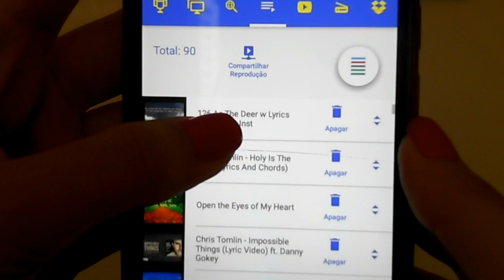MAKE ESTILOSA, LEVE E FÁCIL EM MENOS DE 5 MINUTOS! | Eliana Nesme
"Você disse make estilosa, sem grandes esforços, em menos de cinco minutos??? Não acreditoooo..."

POIS ACREDITE: nesse vídeo trago um tutorial fácil fácil de seguir e que te deixará linda, para seus looks do dia a dia!

O aplicativo de músicas que utilizo para me inspirar enquanto me maquio se chama PICKVIDEO. Para quem curte o Spotify, duas ótimas notícias:
* Agora você pode ouvir suas playlists de vídeos do PickVideo no Spotify.
* Agora você pode assistir os vídeos de suas playlists do Spotify.

Além disso a app permite você colecionar os seus vídeos favoritos, pesquisa vídeos, playlists, canais e albuns de músicas.
Ver as músicas mais tocadas no Spotify, Itunes e YouTube por país.

Tentou reproduzir minha make? Me marca no Instagram com a hashtag makebynesme ou então com a minha conta @eliananesme

Beijooooos!

Sugestões de novos vídeos, deixe nos comentários! :)

Aaaaaah... Estou preparando uma série de aulas de flauta. Aguarde os próximos vídeos!!